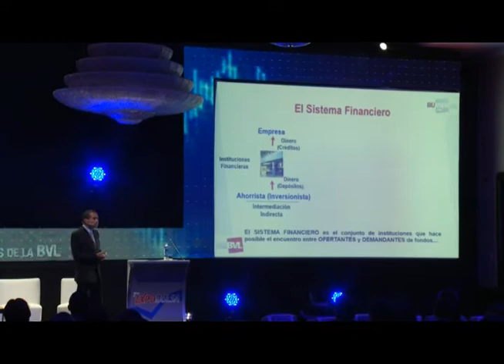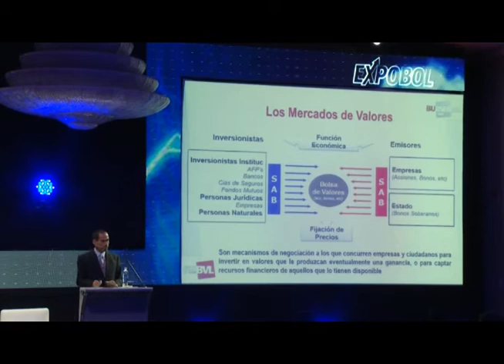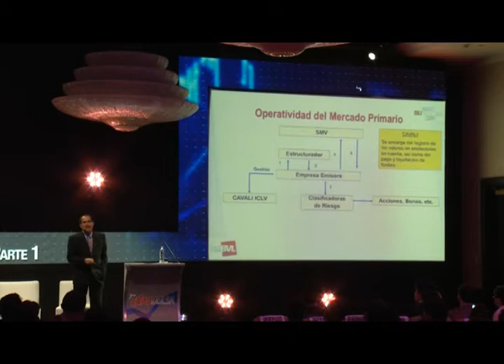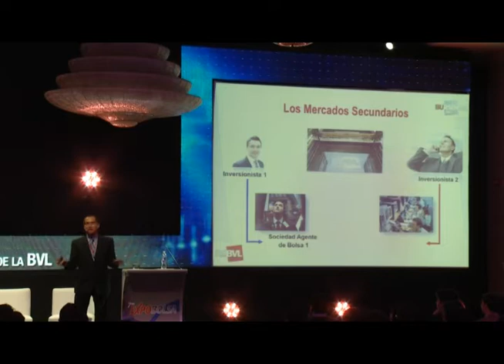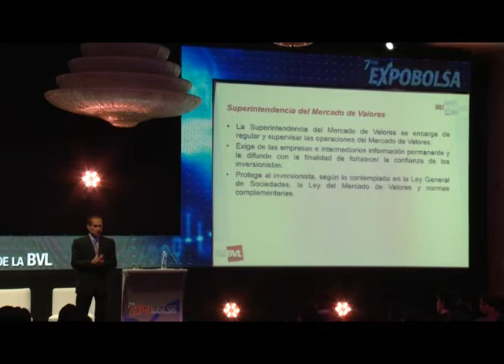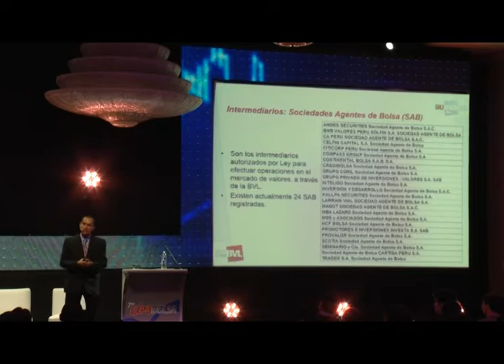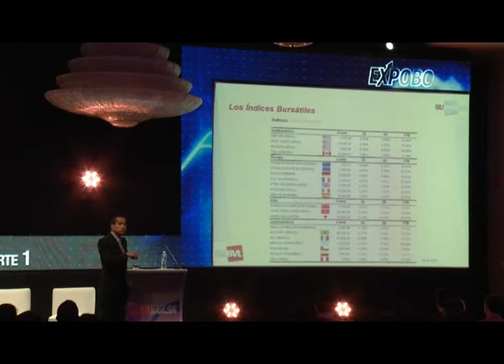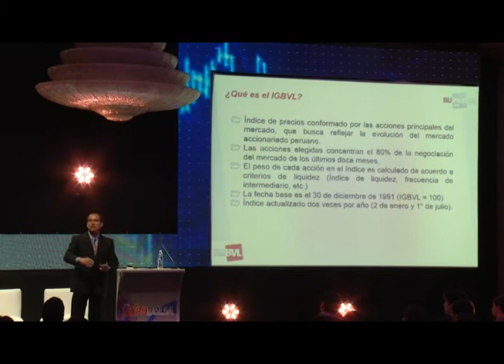Expobolsa Sala A-4